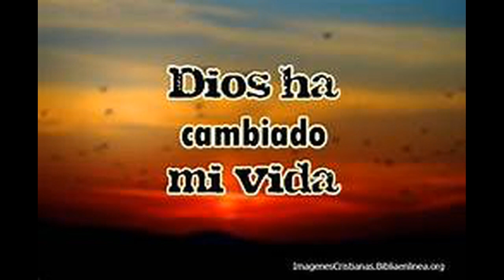Grupo Banda Blanca, Mi vida a cambiado, (A. Flores)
IMPORTANTE: Toda la música no es de mi dominio, Así que te pido que si es de tu agrado
Adquieras la Música Original en apoyo de sus autores y Ministerios. Banda Blanca, Album "Voy a contarte ahora" de gran éxito  en el ambiente cristiano.

Alabanza, Mi vida a cambiado, grabado en los 80's
, Grupo Banda Blanca de México DF, Dios los bendiga mucho y si alguien tiene información de ellos, déjenme saber por favor.